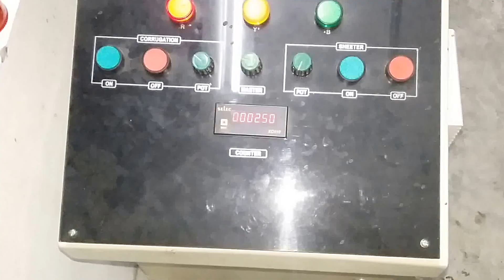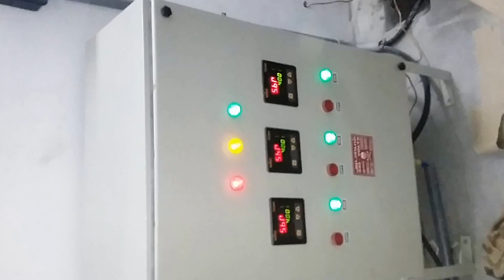Paper Corrugated Board & Box Making Machinery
Box Care